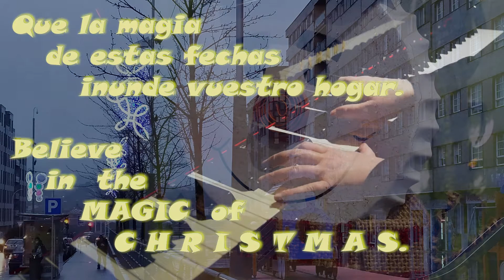Felicitación Navideña desde Pontevedra, Galicia (España)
Felicitación Navideña 2020-21 desde Pontevedra, Galicia (España)